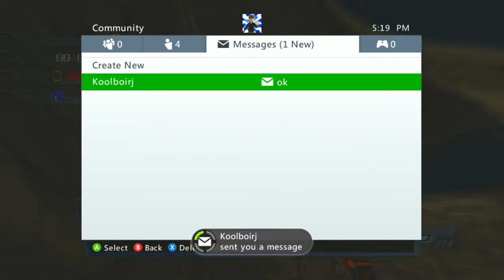XTH vs. Jayden: Sonic 06: Who's Faster?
Xzavyer and newbie Jayden face off and see who is better in Sonic 2006. They go through time trials of the levels from Sonic Next Gen. Who will win? Only one way to find out!

Xbox: XTHHedgehog

PSN: YMG_XzavyerTH_YT

Fortnite: XTHHedgehog

Support A Creator: XTHHedgehog_YT